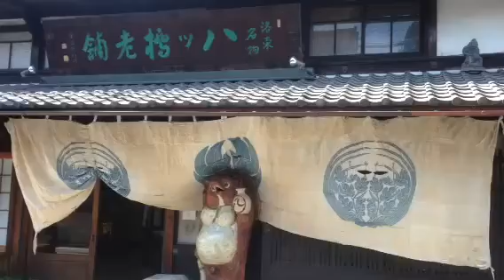たんたんたぬき...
風に吹かれて...^ ^